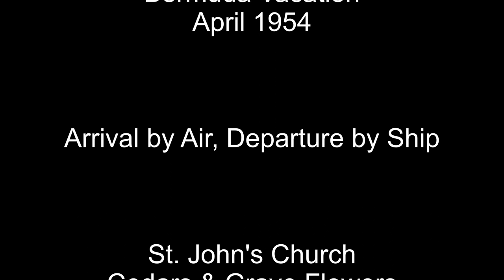Bermuda Vacation 1954 ~ Arrive by Air & Leave by Ship, Mizzentop Cottages & Easter Floral Parade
The Easter Parade starts at 6:08
On Coral Beach, confirming this vacation is from 1954!
A low landing over St. Davids with views of Swing Bridge, Severn Bridge and US Base.
Outside of St John's Church in Pembroke, the graves sporting Easter flowers and almost a forest of cedars. Arriving at Darrell's Wharf by ferry then cruise past the Ocean Monarch and Queen of Bermuda at dock. Some great houses and lots of flowers, on the dock with ferry arriving, likely at the Watford Bridge stop.
The Mizzentop cottages and view on Harbor Road, Warwick (all have been demolished or modified as part of the large luxury condominium development that exists today. Constructed in stages: phase 1 in 1972, phase 2 in 1976 and phase 3 in 1981 - thanks Belair!) then its a cab ride in Paget on South Road past a souvenir shop and 2 taxi's (owner of T1225 "Sweets" Mello?), some great gardens of flowers stopping at the Perfume Factory and a field of Easter Lillies.
On to Swizzle Inn then back on the road passing a house and carriage on the way East. A stop at the Airport then arrival at St. Georges. Interior of St. Peters church (dark) decorated for Easter. Water Street and the Town Square.
A stop on North Shore with the driver and a glimpse up Old Maids Lane.
Back at Mizzentop with its undeveloped hillside from Harbor Road.
A stop at Gibbs Hill Lighthouse then lunch at Coral Beach.
Floral Easter Parade on front Street - Horse and carriage assumed with the Governor? (Lt. Gen. Sir Alexander Hood) followed by Majorettes and floral floats across the street from Masters Limited, Calypso, the Longtail Club and ending with a marching band.
Departure on the Ocean Monarch?, waving goodbye to Front Street and passing the Bank of Bermuda, Albouys Point, Royal Bermuda Yacht Club, Bermudiana Hotel & Barr's Bay, Princess Hotel and cottages and out through the islands. On North Shore 4 planes pass.
Some life on deck, swimming pool and arrival in New York..